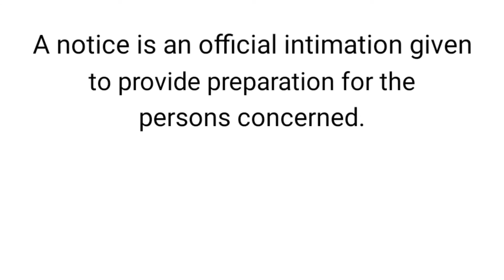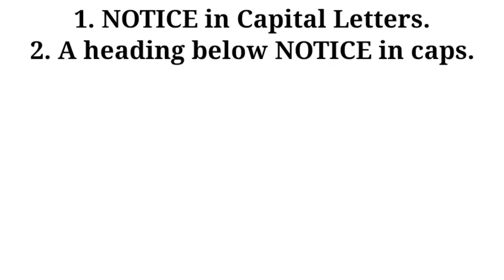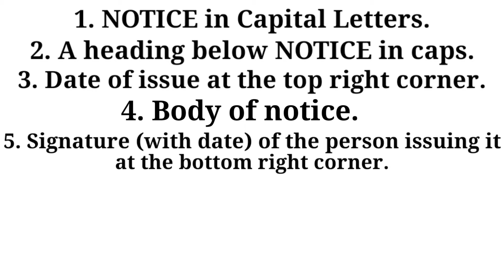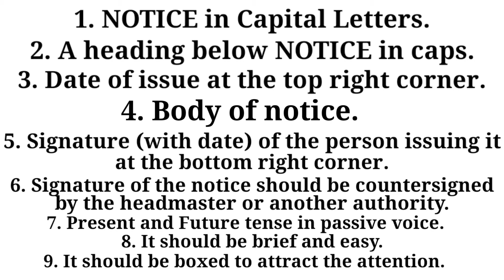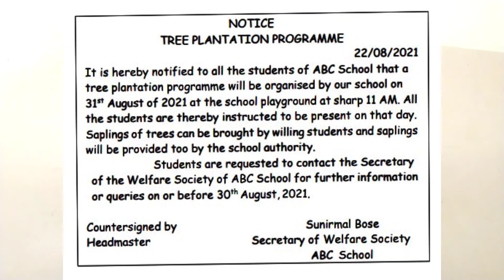Ray & Martin Online Class for Madhyamik Class X Students | English | Notice Writing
Ray & Martin starts their New Initiative for students aspiring for Madhyamik 2022 by helping them with Online Tutorial during this Lockdown for COVID19 Quarantine Period

Faculty Name : Susmita Dey
Subject : English
Topic :  Notice Writing